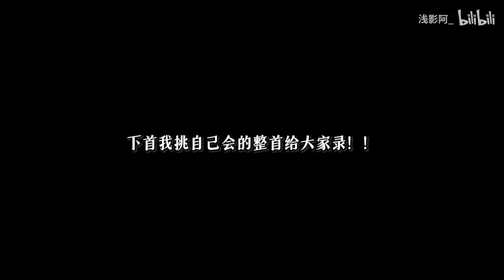《芳华慢》唱完了，阿卡丽已经飞脸上了